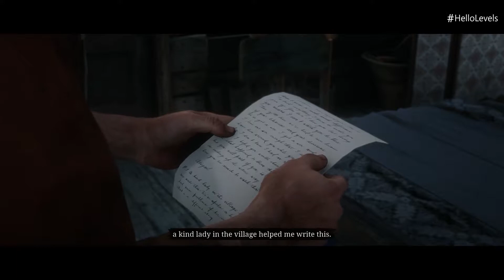Red Dead Redemption 2 - Motherhood Gameplay Walkthrough - Part 96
🔹 I'll Be Playing More Of Red Dead Redemption 2 On This Channel.

Red Dead Redemption 2 PS4 Hello Levels x Rockstar Gameplay Walkthrough
Hello Levels